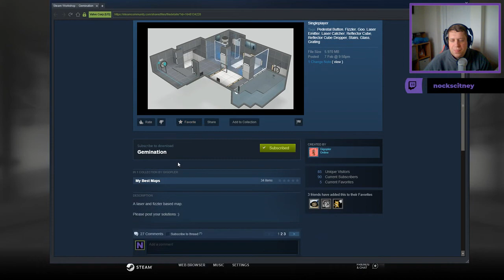[Portal 2] "Gemination" by Gigopler